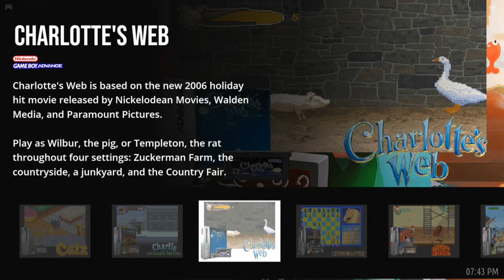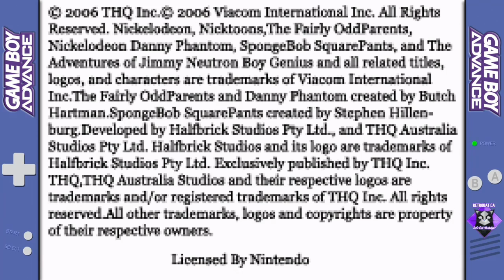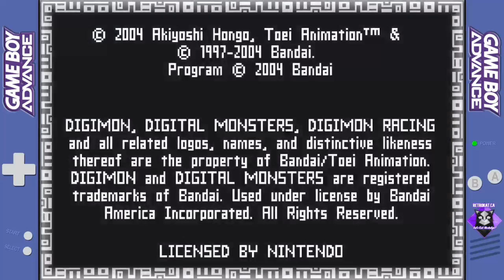Blur Bonanza I Episode 3 I Random GBA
Chaos Blur returns for more random action -- this time showing off random games from the GBA era! Don't miss a second of it!